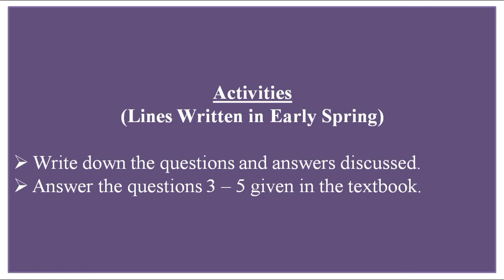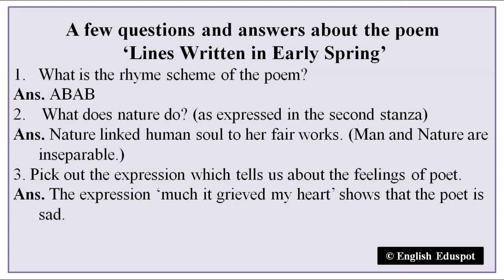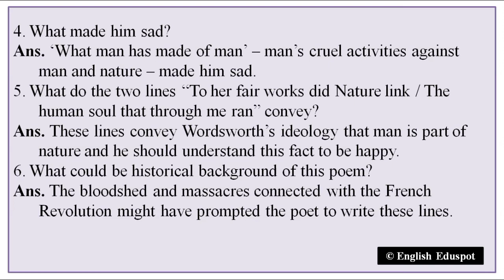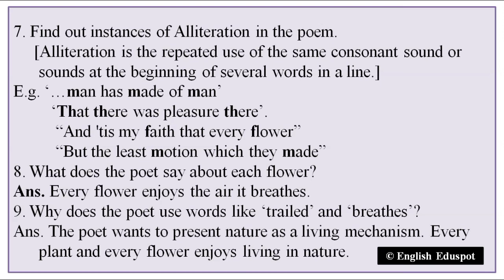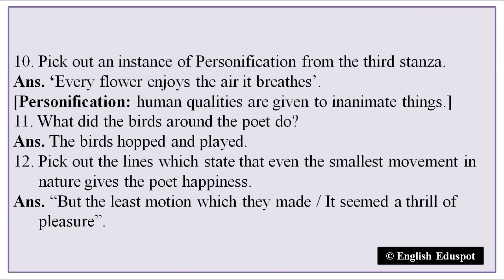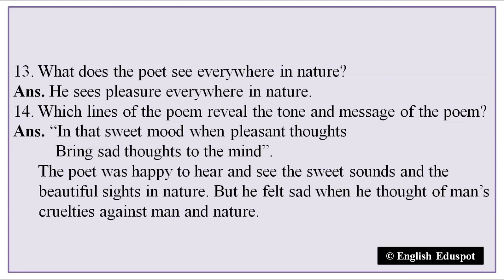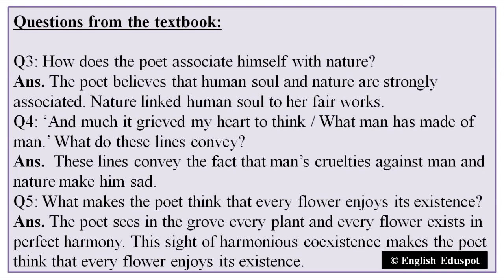SSLC English / Supplementary Video to Victers First Bell Class-13 / by English Eduspot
In this video, a few questions and answers in connection with poem "LINES WRITTEN IN EARLY SPRING" are discussed and explained in Malayalm as well.